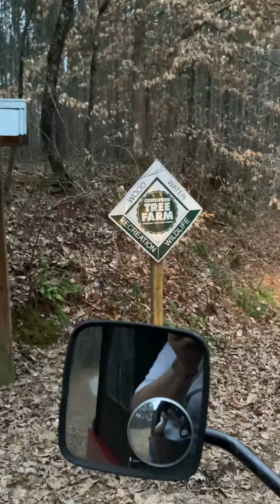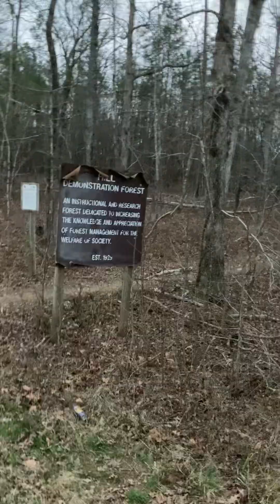State Forest Road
Exploring State Forest Road, Rougemont, North Carolina in my 1982 Jeep CJ-5.
Gravel road.